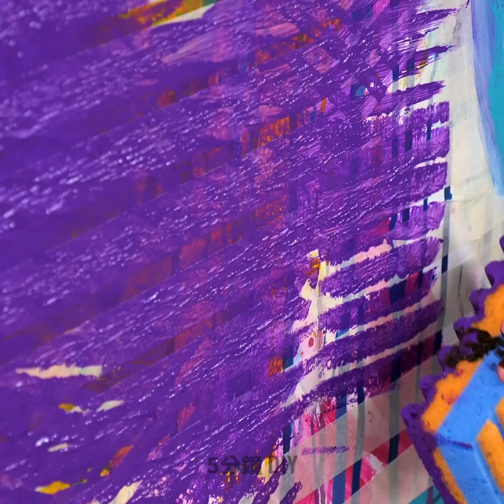看起來像真的一樣的假穿環和紋身！超有效的美容小秘訣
超神奇的美容小秘訣和會讓你大吃一驚的造型轉變

如果你想要穿環或紋身但又不敢嘗試，那麼今天的影片很適合你喔！如果你想讓它看起來自然，你將學到如何使用假穿環！你更喜歡哪一種呢？耳環，舌環，眉環，還是其他什麼的？留言告訴我們吧 ;) 在你的皮膚上塗一些牙膏，揉搓然後擦掉。然後用彩色馬克筆在你的身體上製作假紋身！

此外，我們分享了一些超有效的美容小秘訣。如果脫毛後需要鎮靜皮膚，那麼可以用黃瓜。將酸橙汁和水混合，冷凍這種混合物，然後將其用作淡化黑眼圈的眼膜。如果將眼貼浸入蘆薈、綠茶和橄欖油的混合物中，效果會很好喔。為了讓你的頭髮保持光澤和柔滑，試試製作鱷梨髮膜。你能在影片中找到更多的綠色美容秘訣喔！

時間戳:

00:04 - 假穿環

02:22 - 用眼線筆製作假紋身

06:10 - 製作口罩的超酷小工具

08:11 - 用於柔滑頭髮的鱷梨髮膜